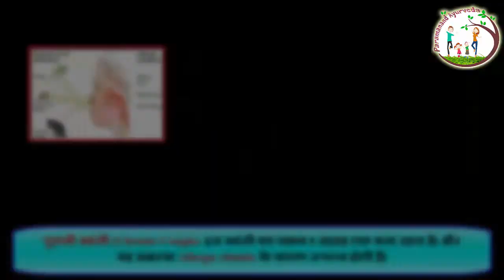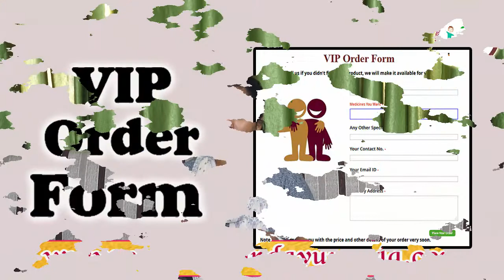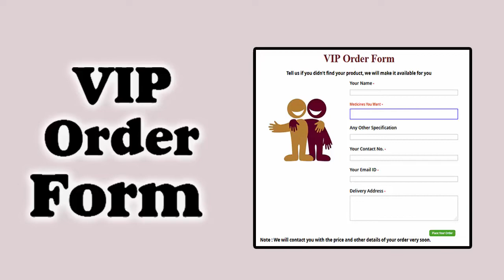खांसी के कारण, लक्षण और आयुर्वेदिक उपचार | Ayurvedic Cure For Cough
खांसी के कारण
खांसी के लक्षण
खांसी के आयुर्वेदिक उपचार
खांसी और आयुर्वेदिक उपचार
खांसी के उपचार
खांसी की दवा
खांसी जुकाम के उपाय
खांसी के आयुर्वेदिक इलाज
खांसी के लिए आयुर्वेदिक दवा
Ayurvedic Cure For Cough
Cure For Cough
Treatment For Cough